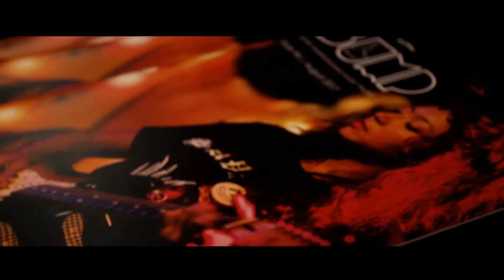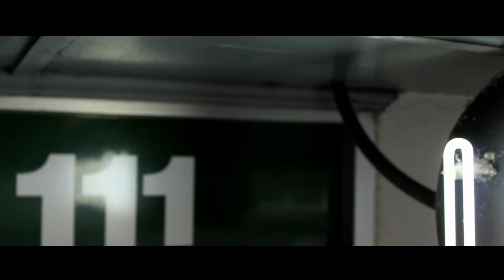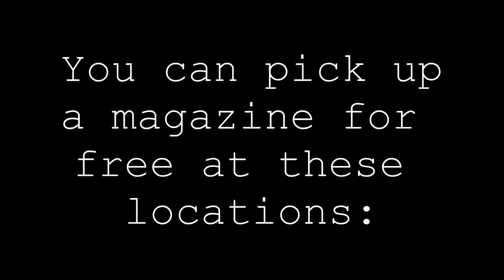BUMP is cool okay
BUMP MISSION STATEMENT
"Boise Underground Music Pages (BUMP) recognizes the unique musicianship and talent that is regularly showcased to our live music community. As a supporter of live music performers, It can often be difficult to know what non local shows are coming, as well as what local talent is performing on a monthly basis. BUMP looks to satisfy the communication between venues, artists, performers, and socialites by collecting and sharing information that is deemed useful to these communities. It is our mission to support the local live music scene by collecting photos, information, and stories related to these events and their participants. It is our understanding that the artistic talent that performs here in Boise is only limited by their ability to inform community members of what they are working on, and where they can be found performing. We hope that we can support what you love about our local music scene, and help foster greater success for those who have made it their purpose to host music events and concerts."